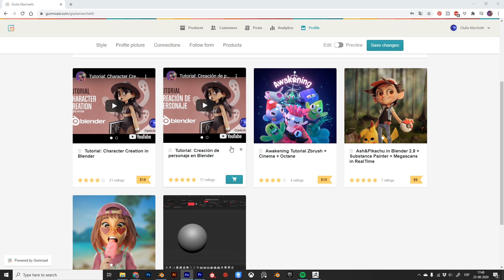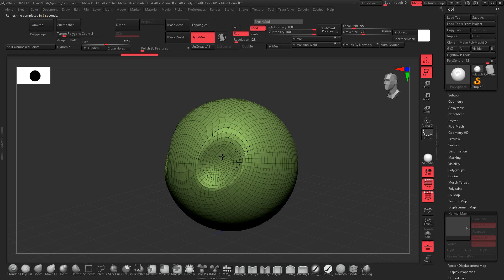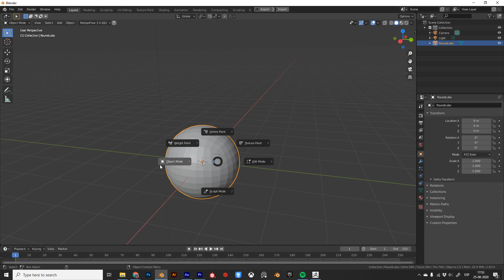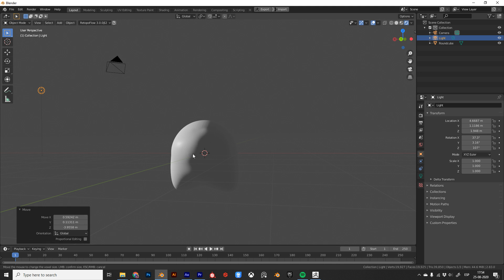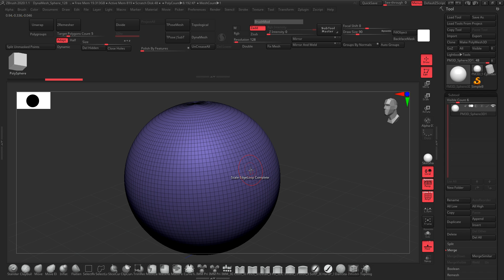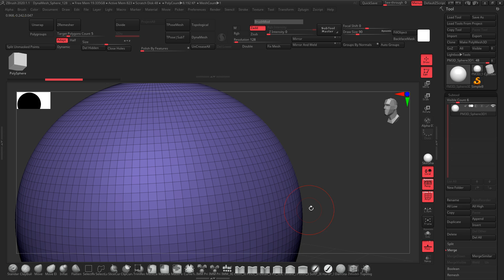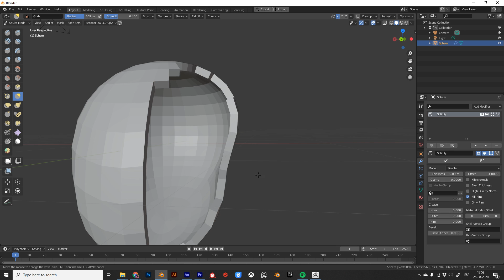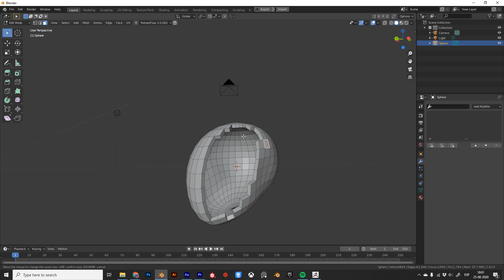Blender vs ZBrush - Why I'm using Blender now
This is the answer for all the people that asked me why I switched from zbrush to blender.